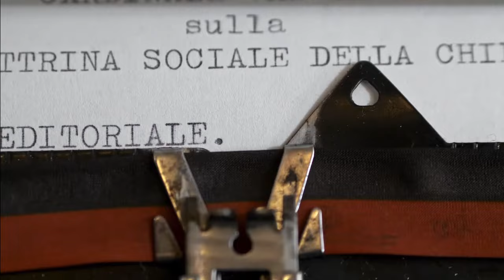Il Distributismo culturale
È necessario riscoprire il pensiero distributista per opporsi all'egemonia culturale della sinistra.